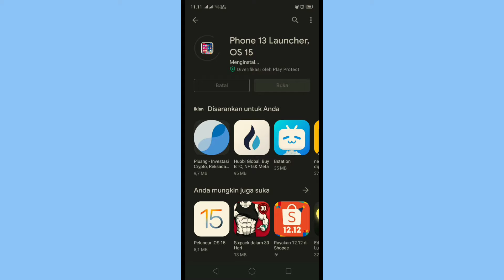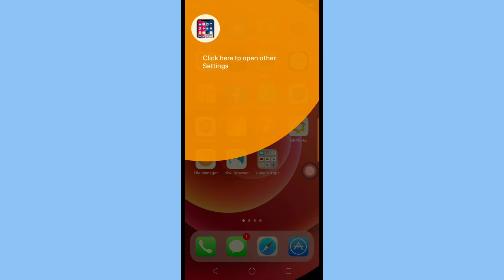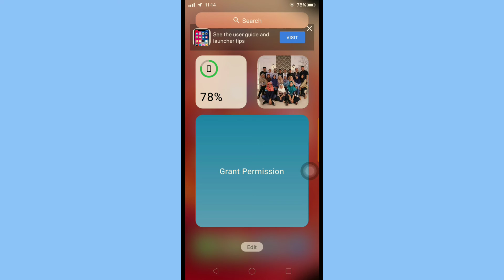Cara Ubah ANDROID Menjadi iPhone - Cara mengubah Tampilan ANDROID menjadi iPhone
Cara Ubah ANDROID Menjadi iPhone, Apakah Bisa?